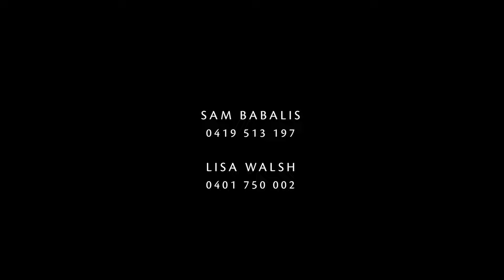5 Larkin Court, Doncaster East